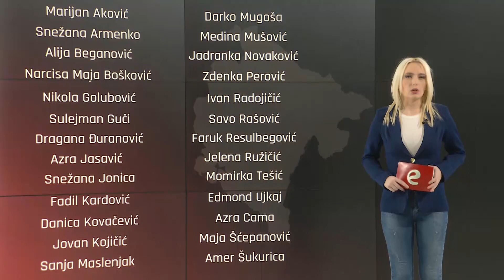24 sata: Analiza - Ustavni odbor